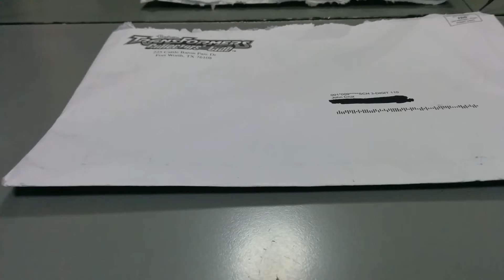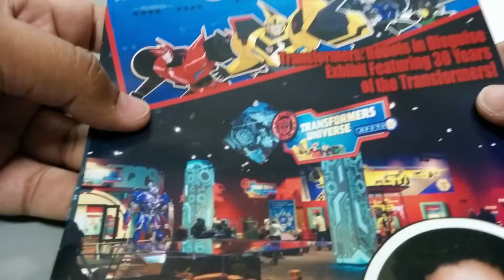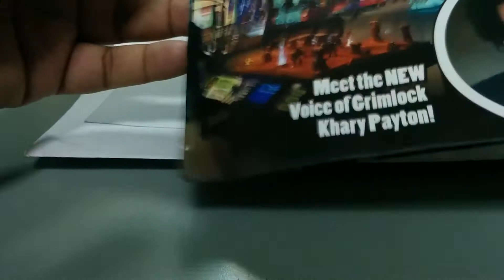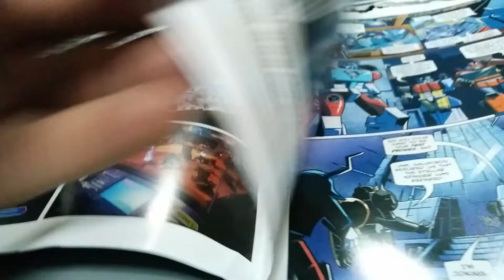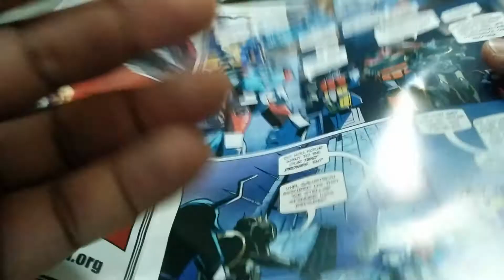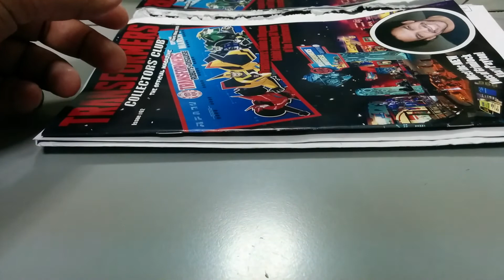Transformers Collector's Club - Review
I've heard about the Transformers Collector's Club for years so last year I decided to try it out. How do I like it? Do I recommend it?